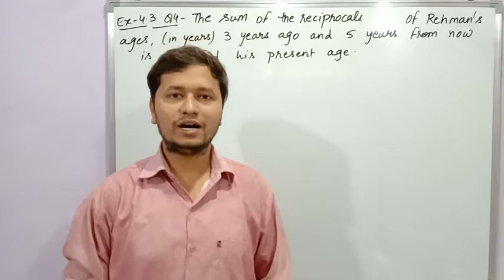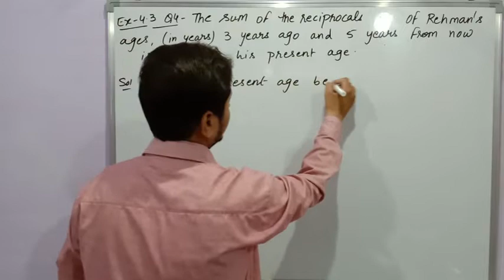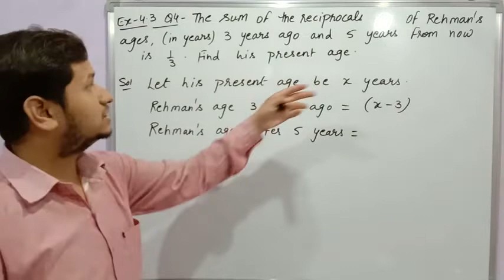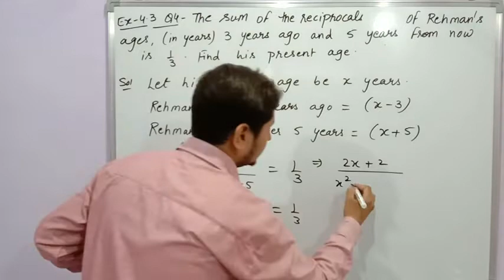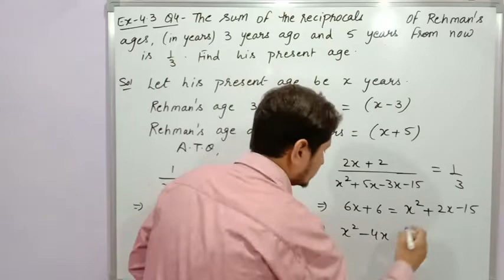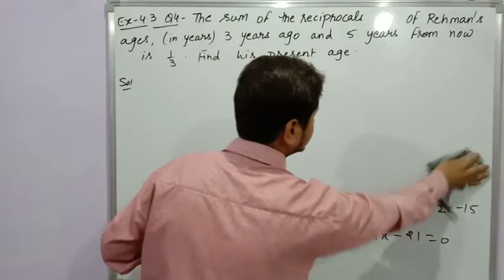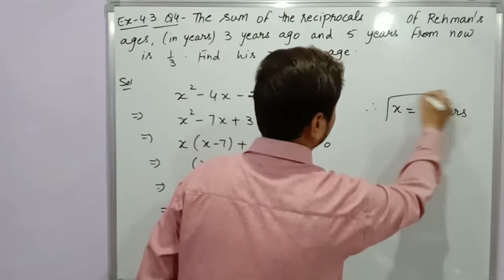Class 10 I quadratic equations I exercise 4.3 I Question 4 I NCERT